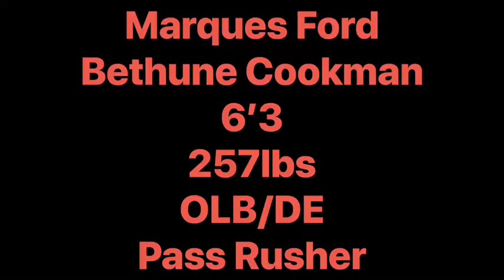Marques Ford. DE/ OLB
Pro Day Workout. 2020 NFL Draft Prospect (Bethune-Cookman)